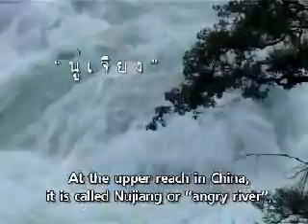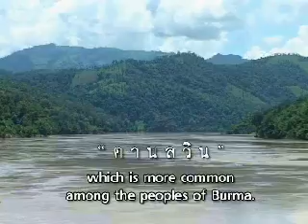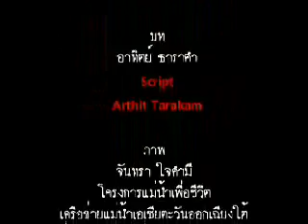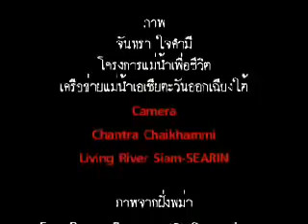Salween Dams and ethnic minorities